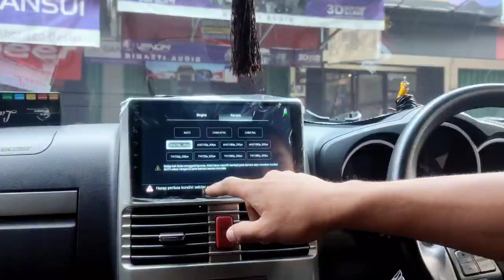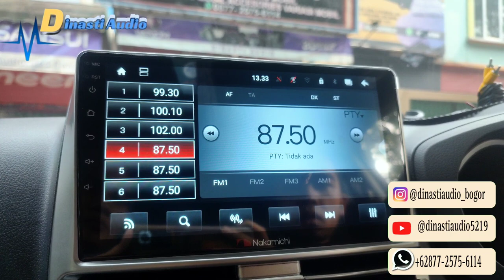Toyota Rush Akan Upgrade Android Nya!!! ~Pasang Android Nakamichi Elite pro 9 & Camera Lanzar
yang akan upgrade Audio Mobil :

TOYOTA RUSH

Pasang Head unit  paketan Audio
• Android Nakamichi @nakamichicaraudio.id_official
Elite pro 9 6/128GB & Camera lanzar